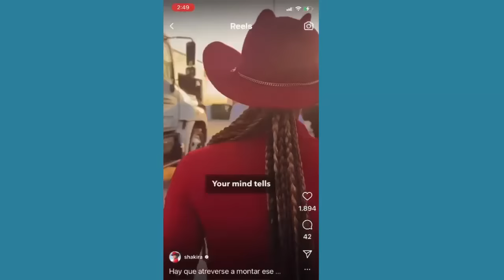shakira SE ROBO EL SHOW DOMANDO Y MONTANDO CABALLOS ASÍ DISFRUTO MILAN Y SASHA EN BARRANQUILLA